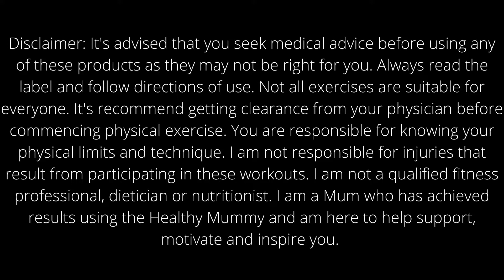HIIT Workout for Weight Loss - Get Toned and Lose Weight in only 9 Minutes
This HIIT workout for weight loss is only 9 minutes long it will help you to get toned and lose weight all in a HIIT workout format. HIIT Workout's can help you see great results when it comes to weight loss.

You will get your heart rate up and then give it a quick rest and then increase it again. We do 30 seconds on with a 15 second rest, 4 exercises by 3 rounds.
If you want to increase the intensity of this HIIT workout you simply do more rounds.

HIIT workout for Weight Loss Exercises Include the Following

Jumping Jacks - great aerobic cardio exercise which is great for the heart muscles and other organs like the lungs

Shoulder Presses (with weights) - great for strengthening your shoulders and upper back

Running on the Spot - great exercise to get your heart rate elevated which helps you to burn calories and fat.

Plie Squat Pulses - great for the inner thighs, hamstrings and glutes.

Time Stamps for HIIT Workout for Weight Loss

00:00 HIIT Workout for Weight Loss

Set 1
01:30     Jumping Jacks
02:15     Shoulder Presses
03:00    Running on the Spot
03:45    Plie Squat Pulses

Set 2
04:30    Jumping Jacks
05:15     Shoulder Presses
06:00    Running on the Spot
06:45    Plie Squat Pulses

Set 3
07:30     Jumping Jacks
08:15     Shoulder Presses
09:00    Running on the Spot
09:45    Plie Squat Pulses